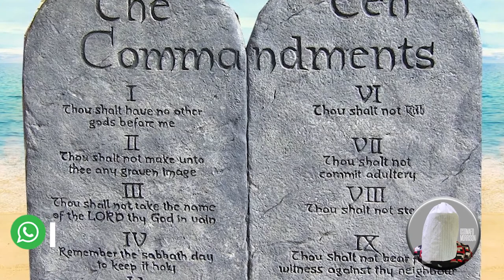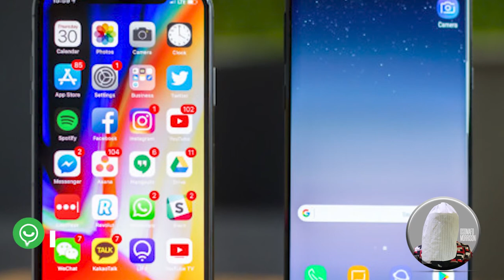PARTED BRANCH (PART 3)